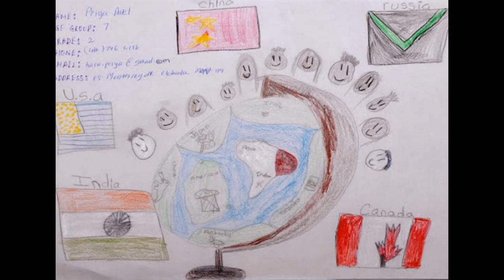Art Classes at Lakeshore/Clarkson, Mississauga. Call Meena at 905 819 8142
WE TEACH
-Drawing, -Colouring, -Water Colours, -Crayons, -Pastels, -Oil Painting and much more

LEARNING ARTS AT ART HOUSE:
Learning arts is helpful in honing many skills that help the child to excel as they mature. It stimulates and develops finer sensibilities and this is an essential part in the development of a child's personality.

Learning art helps in the development of:
Finer motor skills
Better Observation Skills
Better communication levels
Better creative abilities
Better concentration levels
Building up confidence
Building up balance
Sharpens cognitive abilities
Sharpens intuitive abilities
Increased Awareness
Understanding of space
Increased sense of proportion
Better sense of equilibrium